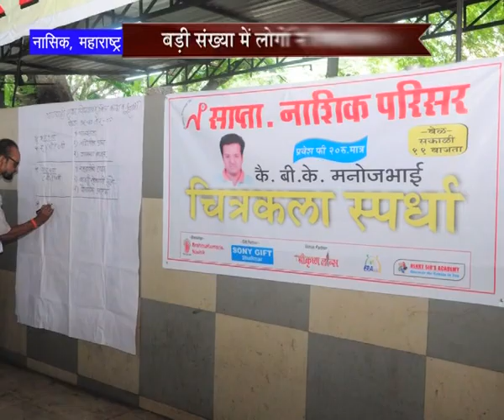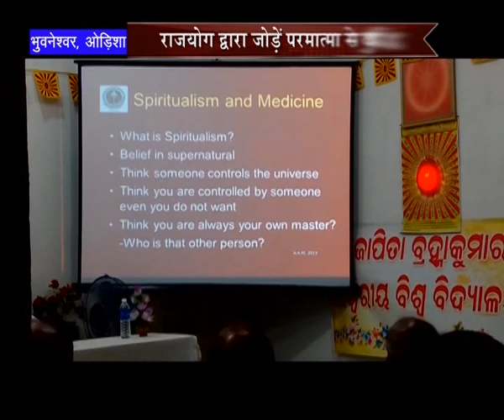Peace News - 26 July 2016 - Brahma Kumaris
Headlines:

1. Discussion on peace and Goodness by Religious Leaders at All Religion Conference, Organised at Gyan Sarovar of Brahma kumaris Institution.

2.Workshop on "Stress Free through Rajyoga" at  ONGC in Delhi, Call to get away stress from Spiritual Knowledge and Rajyoga.

3. Anniversary Celebration of Nashik Complex Newspaper program at Bodhale in Nashik ,Initiative to reach Rajyoga and spiritual through Communication Medium, Call to Experts.

4.Seminar for Farmers at Hathras of Vikaas Bhawan in Uttrar Pradesh, Advice to do Meditative Farming along with Organic Farming , Initiatives to remove Social Evils.

5. 2 Days Stress Free Camp at Badshahpur in UP, Discussion on Causes and prevention of Stress, Stress would be away through Rajyoga.

Organizer: Brahmakumaris